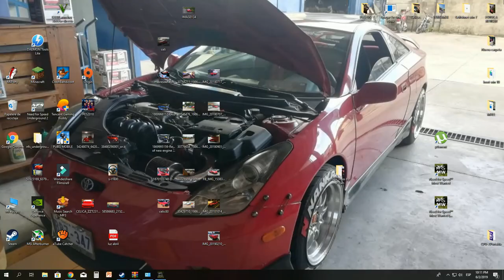Need for speed Moonlight Lucidity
Need for speed most wanted de noche con algunos mods

SI WL LINK NO FUNCIONA COPIAR  EN UN GESTOR DE DESCARGAR